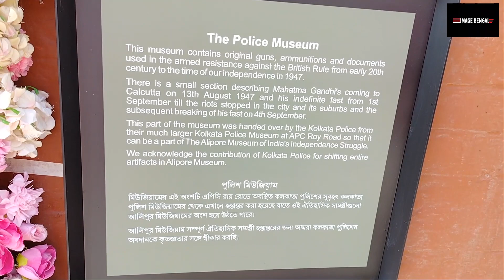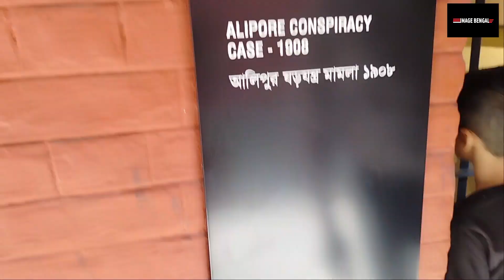বইবোমা , পিস্তল ,গাদা রাইফেল স্বাধীনতা সংগ্রামে কি কি ব্যবহার হয়েছে দেখুনঃ পুলিশ মিউজিয়ামে